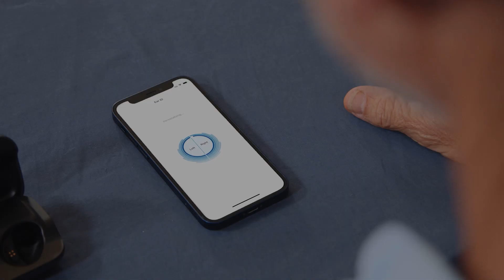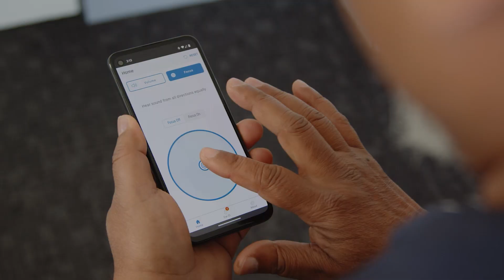Techstination Interview: HP Hearing Pro from Nuheara over the counter hearing aids arriving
The first self fitting over the counter hearing aids cleared by the FDA are arriving.  HP Hearing Pro from Nuheara can change lives, and more affordably than traditional hearing aids.  Nuheara CEO John Luna chats with Techstination's Fred Fishkin.